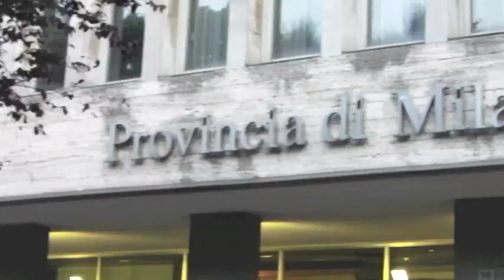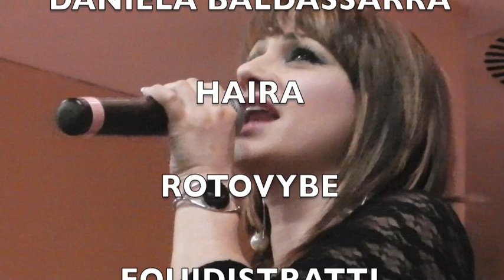Emozioni Sonore 2013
Emozioni Sonore 2013" - è un concorso gratuito nazionale dove l'arte emergente, in tutte le forme, sostenendo la causa della non violenza sulle donne, si fonde per sensibilizzare al massimo l'opinione pubblica per rompere quel velo di silenzio da parte di chi sa e non ha il coraggio di denunciare violenze o abusi.
IL CONCEPT La manifestazione, che inizierà ad Aprile e terminerà a Giugno 2013, è aperta a tutti gli artisti emergenti che si occupano di Musica, Arti Visive, Teatro e Letteratura e sarà suddivisa in quattro parti: Votazioni sul web, Eventi Live con votazioni di giurati professionisti in vari locali italiani, Votazioni sul web e Finalissima a Milano. Nella sera della finalissima, che si terrà il 15 Giugno 2013 a Milano presso la sala congressi Corridoni davanti ad una platea di 600 persone, oltre all'esibizione dei tre finalisti della musica, è prevista una rappresentazione teatrale e, sempre a tema, una mostra di quadri, di foto, la declamazione di una poesia e una conferenza/dibattito tenuta da un'Associazione per la tutela dei Diritti della Donna.
Conduttori della serata saranno Fausto Terenzi,speaker radiofonico e Alida Altemburg pianista e modella.Ospiti speciali: Enrico Beruschi e e Marianna Cataldi. La serata verrà replicata a Roma a Luglio 2013